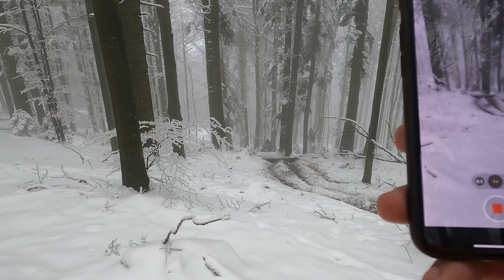TRASEU ATV EXTREM DE DIFICIL *zapada prea mare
AU FACUT UN TRASEU EXTREM DE DIFICIL, UN TRASEU EXTREM PENTRU ATV.
AU RAMAS BLOCATI CU ATV-URILE IN ZAPADA PREA MARE.
BAIETII S-AU DESCURCAT SI AU CONTINUAT CU GREU TRASEUL.
DACA VA PLACE CE FACEM, NU UITATI SA VA ABONATI SI SA LASATI UN LIKE IAR DACA VRETI SA NE TRANSMITETI UN GAND, LASATI UN COMENTARIU.

                          ↓ FOLLOW ME ↓
My ATV   : CANAM OUTLANDER MAX XTP 1000
ATV IN THIS VIDEO :
- CAN AM RENEGADE 1000
- CAN AM RENEGADE 1000 R XMR
- CAN AM RENEGADE 1000 R XXC
- CAN AM OUTLANDER 1000
- CAN AM RENEGADE 850
- CAN AM OUTLANDER 800